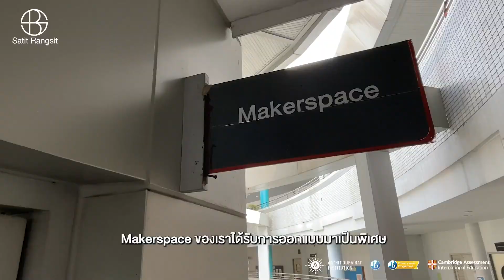🧡💙 SBS Primary School - What Make Us Unique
☎️ Contact our admissions team via line here 📩